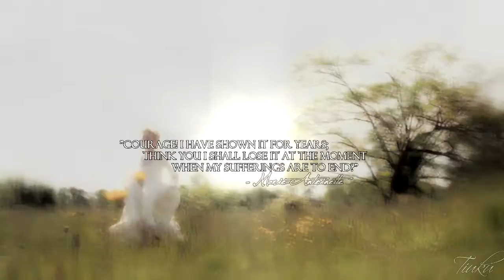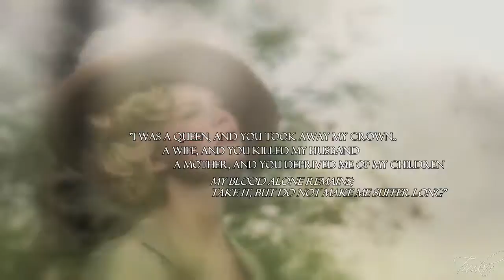Marie-Antoinette ► Flickers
► HD;720p;EXTENDED SCREEN; quotes and the quality is much better!

► Marie Antoinette's Famous Quotes

► Okay, I adore this song.. so I wanted to make video about MA - with her famous quotes.. aren't they beautiful? I believe thas she was very wise young woman, but blinded by her situation - and too young to be queen. Her and Louis XVI's sad destinys make me cry everytime I think about it.. May they both rest in peace.. ♥
ps. I'm kinda proud of this video :D
► Comments are love ♥